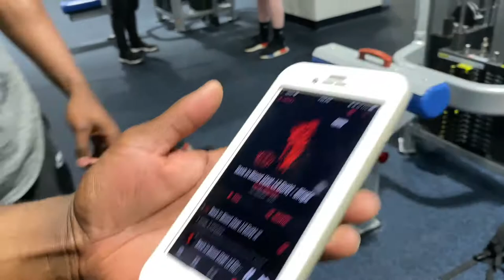POWERLIFTERS VS BODYBUILDERS (TO BE HONEST WE SHOULD ALL TRAIN TOGETHER) ! | SPIDERWEBB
This is a full back exercise training vlog. Me and The Clean up crew gang came in and had a crazy back session.